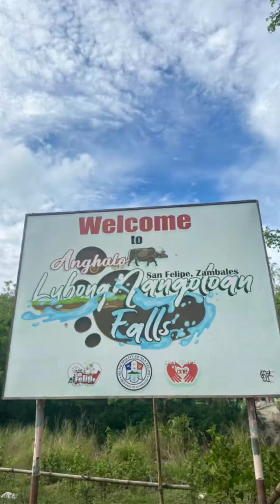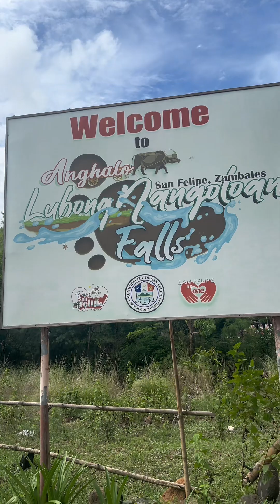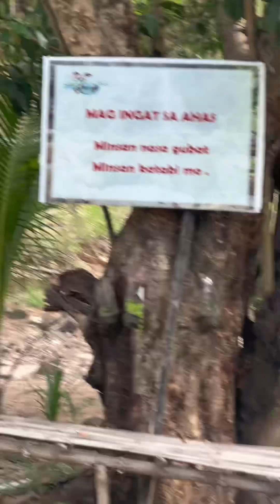Falls San Felipe Zambales